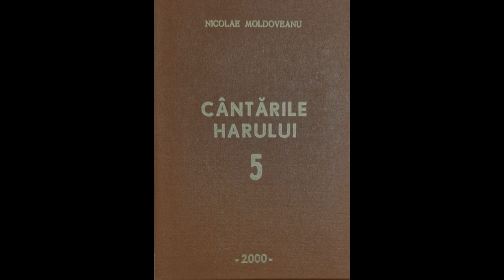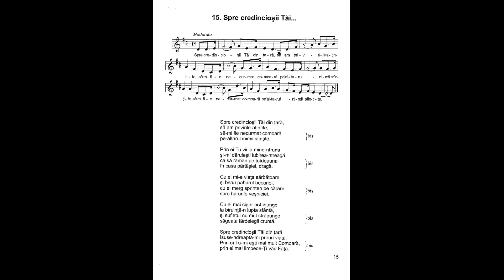Spre credincioşii Tăi din ţară, să am privirile-aţintite | Nicolae Moldoveanu | Cântările Harului 5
Spre credincioşii Tăi din ţară,
să am privirile-aţintite,
să-mi fie necurmat comoară
pe-altarul inimii sfinţite.

Prin ei Tu vii la mine-ntruna
şi-mi dăruieşti iubirea-ntreagă,
ca să rămân pe totdeauna
în casa părtăşiei, dragă.

Cu ei mi-e viaţa sărbătoare
şi beau paharul bucuriei,
cu ei merg sprinten pe cărare
spre harurile veşniciei.

Cu ei mai sigur pot ajunge
la biruinţă-n lupta sfântă,
şi sufletul nu mi-l străpunge
săgeata fărdelegii cruntă.

Isuse-ndreaptă-mi pururi viaţa.
Prin ei Tu-mi eşti mai mult Comoară,
prin ei mai limpede-Ţi văd Faţa.